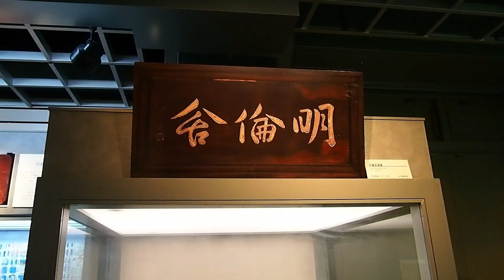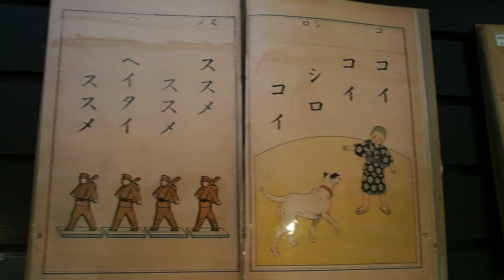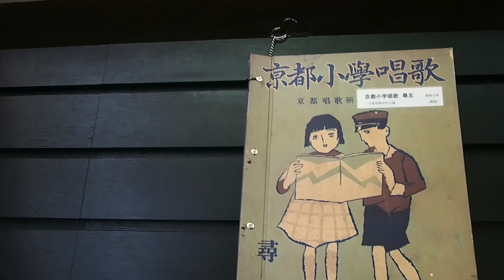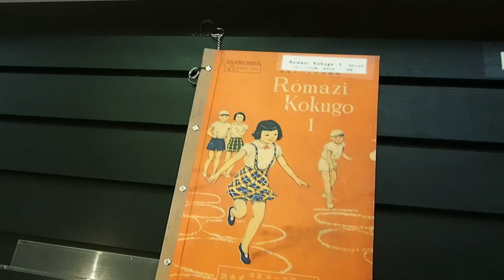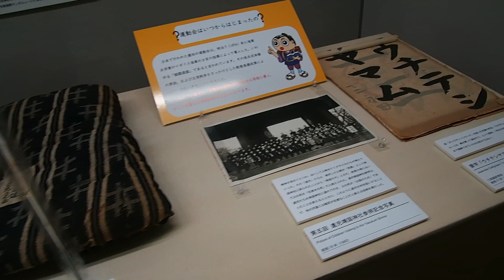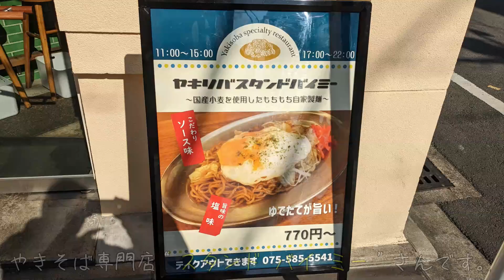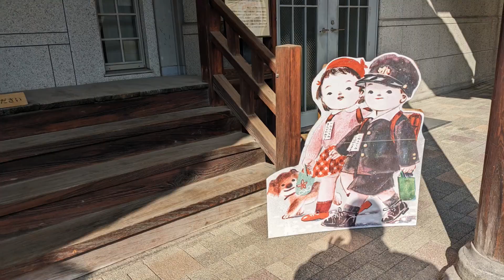京都プチ観光①～京都市学校歴史博物館→京都文化博物館 別館～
ちょっと京都に遊びに行ってきました。
京都市学校歴史博物館と京都文化博物館 別館を撮影していますが、他に2か所行ったんですが、一か所は建て替えされて、もう1か所はコロナで見学中止されていました。（なかなかコロナ前に戻らないですね）
京都には、まだまだマイナースポットがあるので、巡ってみたいと思います。